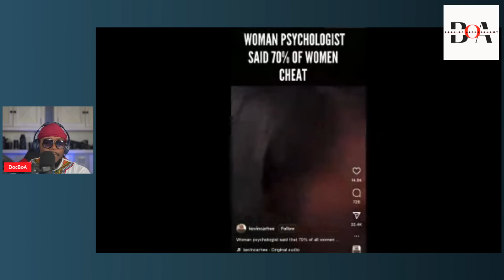Chris Rock Gives FACTS Why Jess Hilarious Cant Keep a Poor Man Nor Rich Man